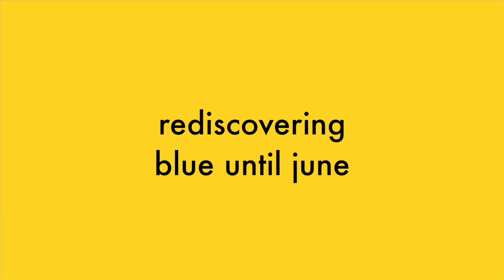Trey McIntyre Project - Rediscovering Blue Until June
An interview with Trey McIntyre on the restaging of his 2000 ballet Blue Until June.

Filmed and edited by Kyle Morck.
Interviews by Caty Solace.